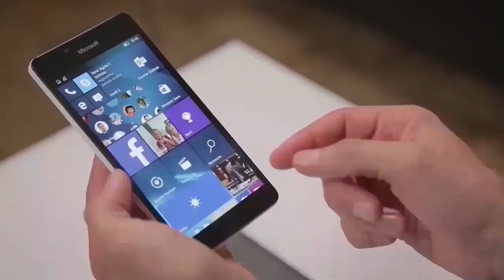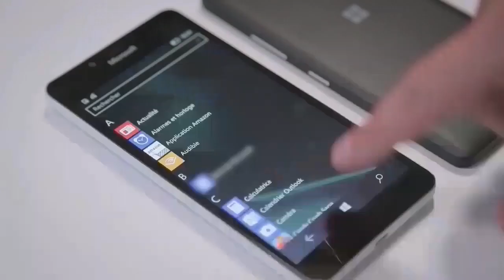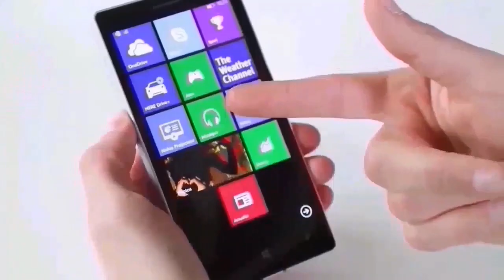Microsoft Lumia 950 vs Lumia 930